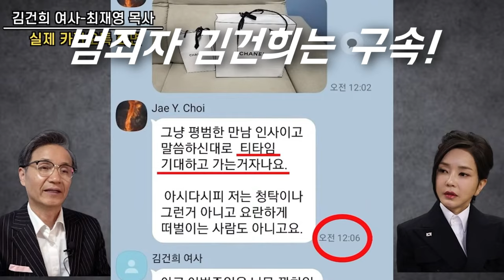"이래야 나라다 1" - 작사 작곡 : 윤민석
△ 월~금 오전 8시 50분 :  박진영의 〈작전TIME〉
△ 월~금 오후 12시 ~ 오후 7시 : 한남동 대통령 관저 앞 농성